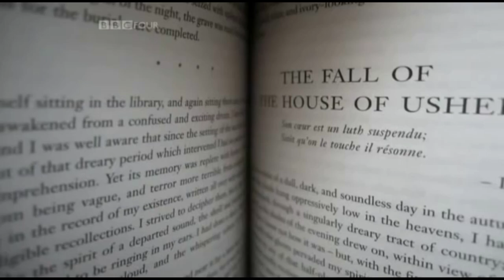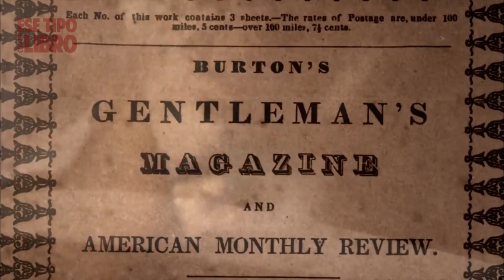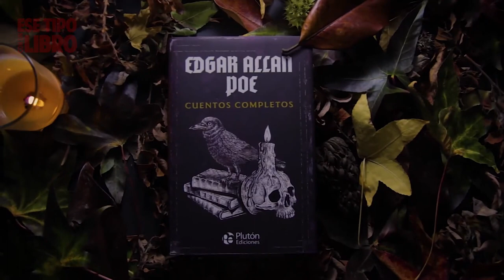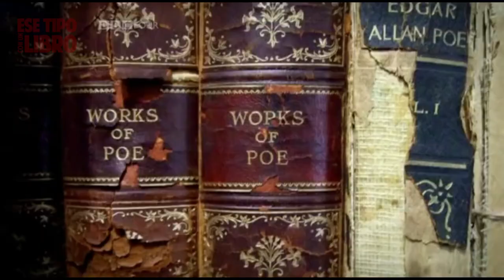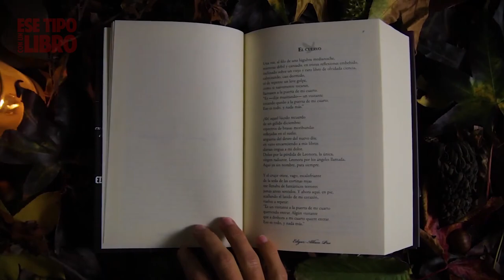LA CAÍDA DE LA CASA USHER | La ARQUITECTURA de lo IRREAL | ANÁLISIS LITERARIO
Me pone muy feliz traerte un nuevo video y sobre todo, un video hablando de uno de los mejores cuentosdemiedo de toda la historia. Hablo de "La caída de la casa Usher", y aunque decirle "cuento de miedo" parezca poca cosa, lo cierto es que es una historia muy perturbadora.

Es un cuento que se centra en la historia de un narrador sin nombre que visita la antigua mansión de su amigo de la infancia, Roderick Usher. La narración está llena de una atmósfera oscura y opresiva, donde la casa misma parece estar viva y refleja la decadencia de la familia Usher. La historia explora temas de locura, decadencia, aislamiento y el poder destructivo del pasado sobre el presente.

"La Caída de la Casa Usher" es una obra clave en el género del American Gothic o Gótico Americano. Este cuento encapsula perfectamente muchos de los elementos distintivos de este género literario, como la ambientación ominosa, la atmósfera opresiva, la exploración de temas de locura y decadencia, y la presencia de elementos sobrenaturales o inexplicables.

Por eso te invito a desarmes conmigo parte de sus secretos, y si te animás, a dejarme en los comentarios tus propias reflexiones. ¡Gracias por llegar hasta acá!